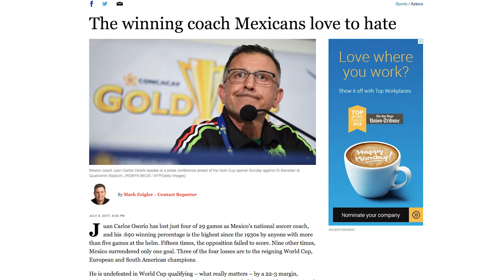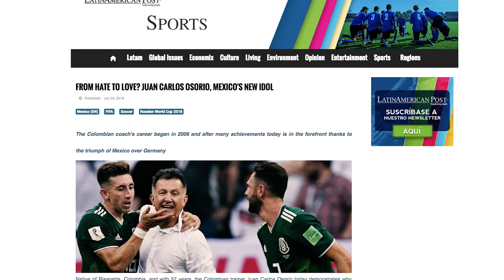Putin Football First Ep15